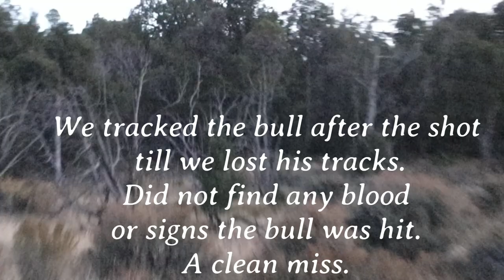CREDENCE | Rifle Elk Hunt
Tyler heads to the mountains a little early to do some scouting before his rifle elk tag starts. Tanner joins him for a couple days on another no guarantees adventure in the mountains! After a few days of ups and downs and lots of hunting pressure things come together for a great hunt!